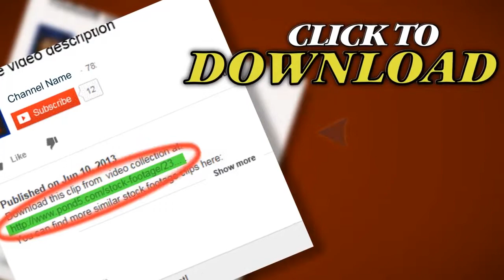Vintage 8Mm Film - Psychedelic Transition 22 V.2. Stock Footage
Thank you for visiting our page Vintage 8Mm Film - Psychedelic Transition 22 V.2. Stock Footage"